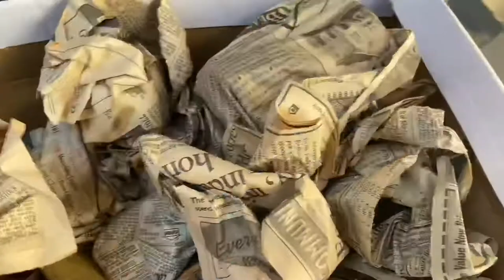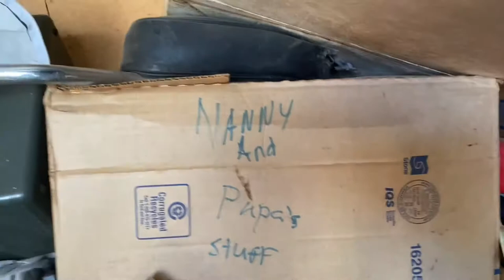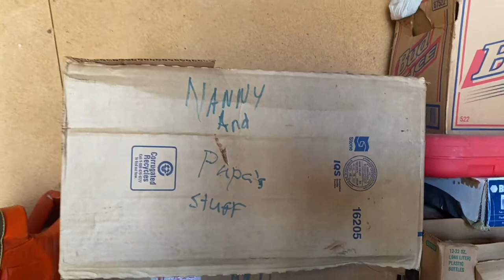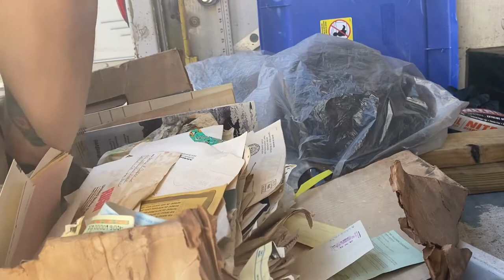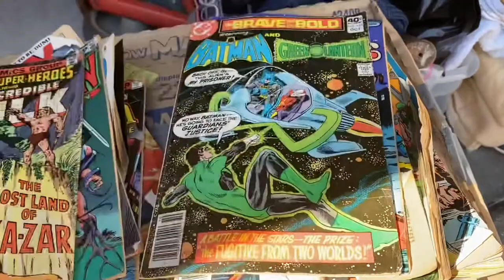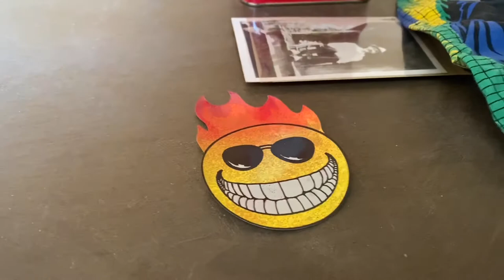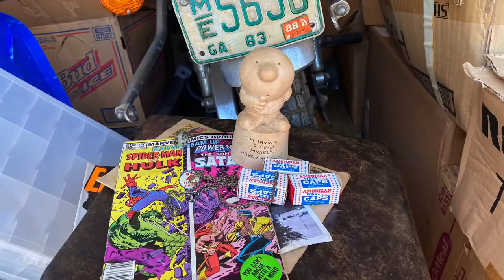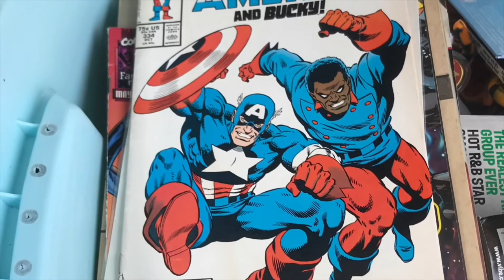SHU-Haul day 2 Vintage motorcycle storage auction digging the good stuff vintage clothing and toys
Second video of the vintage motorcycle storage unit locker auction score! Good stuff and lots of garbage too old dusty awesomeness